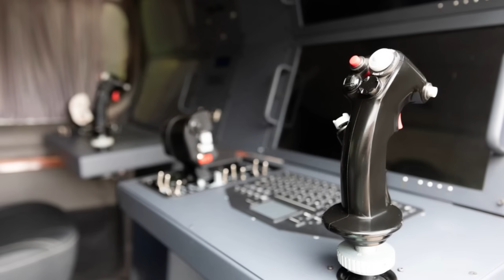Тільки подивіться, що створили наші конструктори! Нова зброя для ЗСУ від українських інженерів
Українські розробники продовжують створювати і випробовувати нові зразки зброї і техніки, аби зменшити залежність Збройних Сил України від підтримки зарубіжних партнерів. У цьому відео ви дізнаєтесь про вітчизняні мілітарні розробки, створені українськими інженерами! Приємного перегляду!

Фото: АрімяInform, Інформатор, Getty images Barcroft Media, УкрОборонПром, Національний промисловий портал (Владислав Христофоров), AFP, вільні джерела.
 Композиція: Danger Snow - Dan Henig